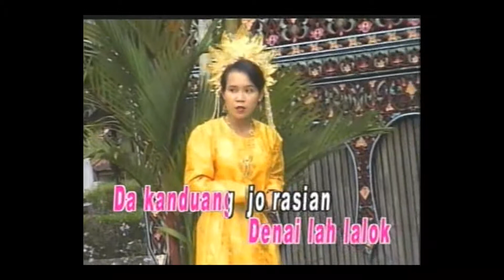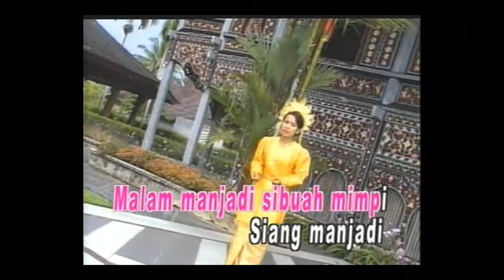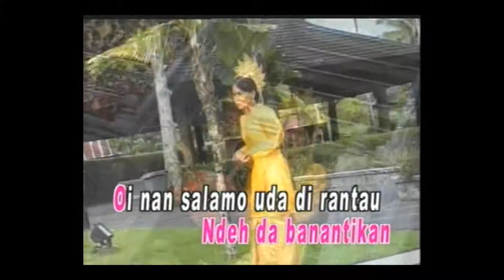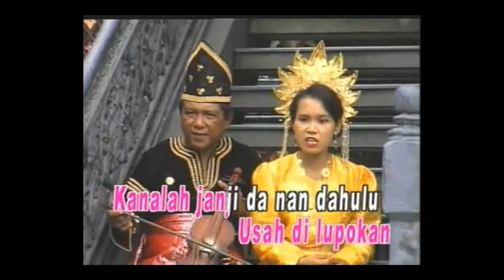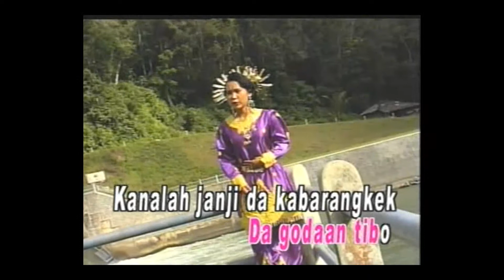Susi "Lalok Jo Rasian" Kesenian Minang Rabab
Kesenian Minang Rabab
Judul   :   Lalok Jo Rasian
Artis    :    Susi
Produser    :   Minang Record